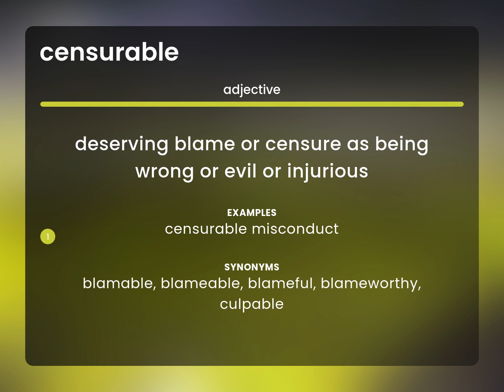Censurable | CENSURABLE definition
CENSURABLE meaning

Susan Miller (2023, May 14.) What does Censurable mean?